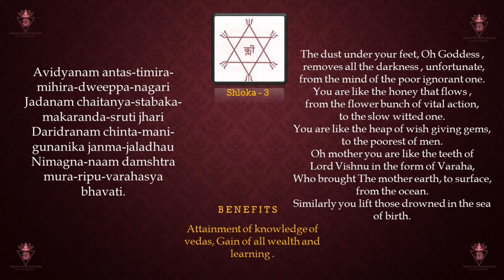Saundarya Lahari | Chanting of Saundarya Lahari Sloka-3 | Learn to Chant Sloka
Benefits - Attainment of knowledge of Vedas, Gain of all wealth and learning

Avidyanam antas-timira-mihira-dweeppa-nagari
Jadanam chaitanya-stabaka-makaranda-sruti jhari
Daridranam chinta-mani-gunanika janma-jaladhau
Nimagna-naam damshtra mura-ripu-varahasya bhavati.

The  Guidelines and  Knowledge given in  Siddha  YogVidya  Peetham totally depend on  Indian  Old  Spiritual  Texts, Life  Stories of  Great  Siddhas, and  Experiences of Sadhaks belonging to this Peetham.

Images are fully edited and owned by - siddhayogvidyapeetham.
Voice-over given to video is recorded fully by - siddhayogvidyapeetham.
Other all video scripts and editing are done by - siddhayogvidyapeetham.
Background music used is fully Copywrite free.
All content is created by SiddhaYog Vidya Peetham. Use of any content is strictly restricted. Unless any permission is given by the Peetham , for commerical use. This video is allowed to reuse for your personal and group meditation.